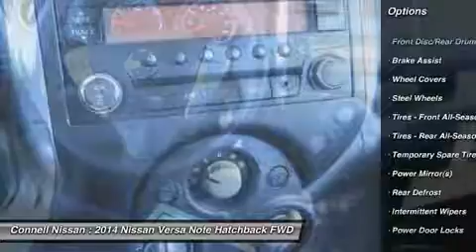2014 NISSAN VERSA NOTE Costa Mesa, CA 4415930T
2014 NISSAN VERSA NOTE Costa Mesa, CA
Stock# 4415930T

Connell Nissan
2850 Harbor Blvd

CONNELL NISSAN RENTS,--VERSA,ALTIMA,ELECTRIC LEAF AND THE NV COMMERCIAL VAN,DAILY,WEEKLY AND MONTHLY.PRICES ARE NET OF ALL REBATES. LEASES ARE EXCLUDED. MUST BE CALIFORNIA RESIDENT.INCENTIVES INCLUDE NMAC CASH WHICH REQUIRE FINANCING WITH NMAC. CONNELL NISSAN IS THE NUMBER ONE GT-R DEALER IN THE USA FOR TOTAL SALES SINCE 2009.